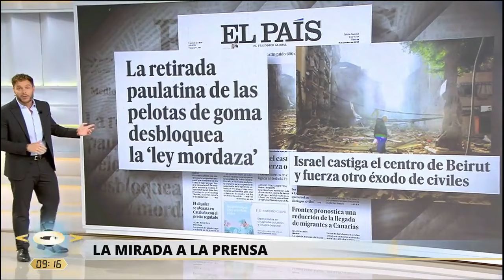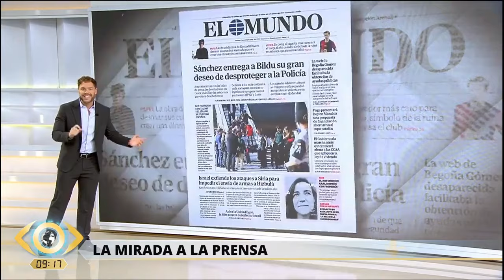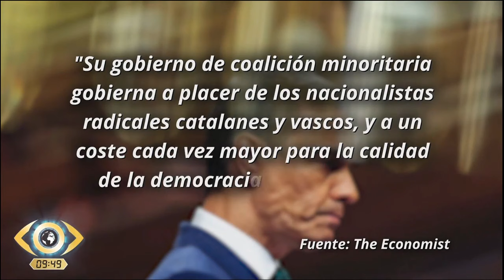REPUGNANTE PACTO BILDU & PSOE PARA REFORMA DE LA 'LEY MORDAZA' DEJA INDEFENSOS A LOS POLICÍAS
"ESTO PÉRDIDA TOTAL DEL PRINCIPIO DE AUTORIDAD" El gobierno pacta una reforma de la 'Ley Mordaza' con Eh Bildu. Insultar e injuriar a un agente quedará sin multa si piden perdón. Otro aspecto clave del acuerdo será la eliminación progresiva del uso de pelotas de goma.

La situación política en España sigue siendo cada vez más tensa, ya que Pedro Sánchez necesita el respaldo de varios partidos para asegurar su investidura, prevista para los días 15 y 16 de noviembre. Las negociaciones continúan siendo clave, y en este contexto, el gobierno ha alcanzado un acuerdo con EH Bildu para avanzar en la reforma de la polémica 'Ley Mordaza', (Ley Orgánica de Protección de la Seguridad Ciudadana), aprobada en 2015 por el Partido Popular. 'La mirada crítica' ha hablado con Ibón Domínguez, miembro de la Policía Nacional y representante de la JUPOL, quien ha dado su visión respecto a la reforma.

Con la nueva regulación, acciones como escupir a un agente o romper un cordón policial pasarían a considerarse faltas leves, sancionadas con una multa de alrededor de 100 euros. Ibón ha comentado al respecto: "Sí, y además, si te retractas, quedas sin sanción. Nosotros creemos que esto supone una pérdida total del principio de autoridad".

Otro de los puntos clave del acuerdo es la eliminación progresiva del uso de pelotas de goma. Domínguez ha señalado su incomprensión ante esta medida, argumentando que "las pelotas de goma son un medio coercitivo que se emplea en situaciones excepcionales, solo en manifestaciones violentas". Ha añadido que su retirada podría aumentar las lesiones: "Si esto se elimina, no les quedará más opción a mis compañeros que recurrir a la fuerza física, como las porras, lo que provocará más lesiones tanto en los ciudadanos como en los propios agentes".

Ibón Domínguez, ha expresado con enfado que los datos que dio el partido vasco para apoyar esta reforma han sido erróneos: "Mencionaron 23 fallecimientos y cientos de mutilaciones, pero esos datos no son ciertos".
Otro aspecto importante: poner fin a las devoluciones en caliente. "Si Marruecos quiere, podría desencadenar otra crisis migratoria. Las devoluciones en caliente son importantes, especialmente en los saltos de valla en Ceuta y Melilla; no tenemos claro cómo tendremos que operar", ha concluido.

CUANDO PEDRO SÁNCHEZ REPETÍA QUE CON BILDU NO IBA A PACTAR NADA
*** “Con Bildu no vamos a pactar, si quiere se lo digo 20 veces”
El por aquel entonces secretario general del PSOE, Pedro Sánchez, concedió a un mes de las elecciones autonómicas y municipales de 2015 una entrevista a Navarra Televisión
En esa entrevista, el líder socialista dejó muy claro que la intención del PSOE estaba muy lejos de pactar o negociar siquiera con EH Bildu ninguna cuestión: “Con Bildu no vamos a pactar, si quiere se lo digo 5 veces o 20 durante la entrevista. Con Bildu no vamos a pactar”.

Sánchez no se sentaría con Bildu “ni para decirles que no”
Unas semanas después del encargo, en febrero de 2016, Sánchez compareció en el Congreso de los Diputados tras reunirse con el líder de Ciudadanos, en ese momento Albert Rivera, dentro de la ronda de contactos que emprendió el líder socialista para alcanzar un acuerdo de investidura.
En esa rueda de prensa, el líder socialista aseguró que no se sentaría con Bildu para negociar su investidura, ni siquiera “para decirles que no” quería sus votos: “No me voy a reunir con Bildu”. Así también lo reflejó el partido en twitter.

*** Un par de años más tarde, en 2019, y ya con Sánchez como presidente en funciones y pensando en las elecciones generales de noviembre ese mismo año, el líder del Ejecutivo garantizó que ni el PSOE ni el Partido Socialista de Navarra (PSN) pactarían con Bildu para formar Gobierno ni a nivel nacional ni en Navarra.
“El PSN y el PSOE tenemos la misma posición y es que con Bildu no se acuerda nada”, insistió en junio de 2019 ante los periodistas Pedro Sánchez, dentro del debate, en aquel momento, sobre la formación de Gobierno en Navarra con la abstención o no del partido de Otegi.

 “EN FIN QUE NO MIENTE…” “SOLO CAMBIA DE OPINIÓN”
¡ EL CASO EN QUE ENGAÑA A TODO BICHO VIVIENTE! Y LA GENTE TRAGA….